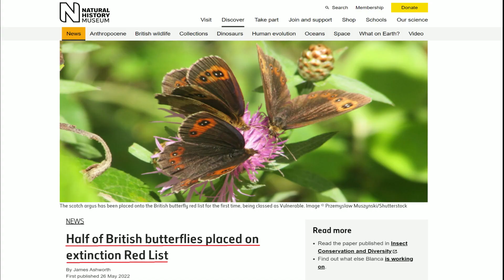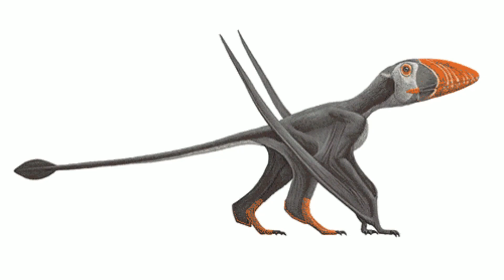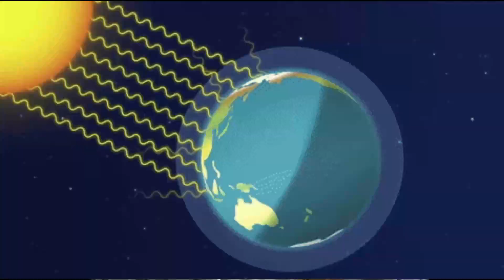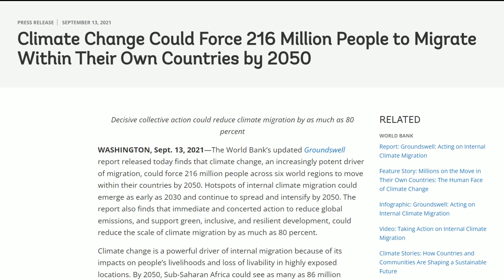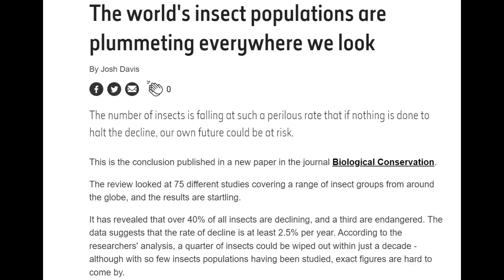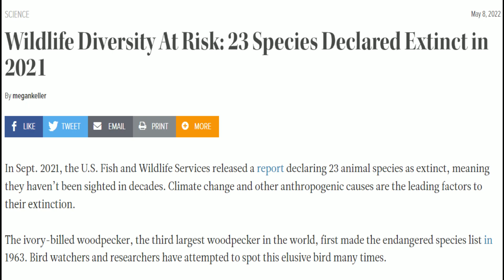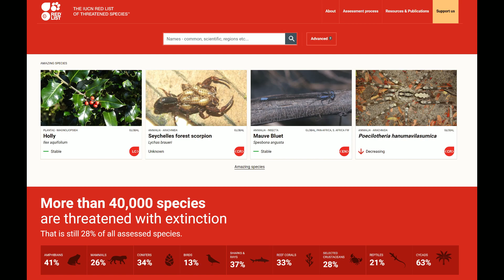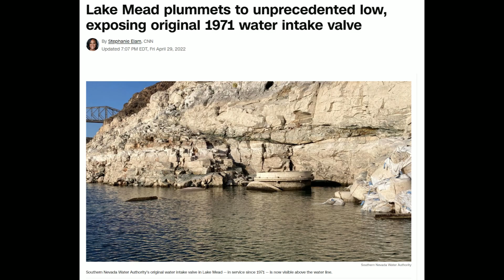1 In 5 REPTILES COULD GO EXTINCT! Is This The Next MASS EXTINCTION? | Herpin Hippie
Recently a 15 year long study concluded that 21% of all reptiles 41% of amphibians, 26 % of mammals, and 37% of sharks are in danger of going extinct. In this video I try to put the scale of this problem into the context of Earth's history and discuss why it is leading some scientists to believe we are at the beginning of the Anthropocene extinction.

                                                        🦎🐍 Other Socials 🐊🐢